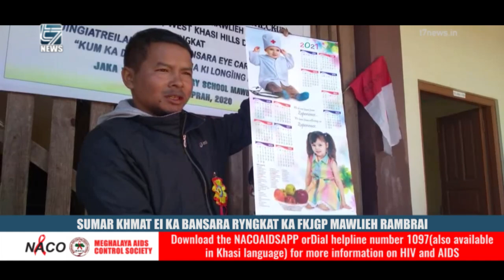SUMAR KHMAT EI KA BANSARA RYNGKAT KA FKJGP MAWLIEH RAMBRAI